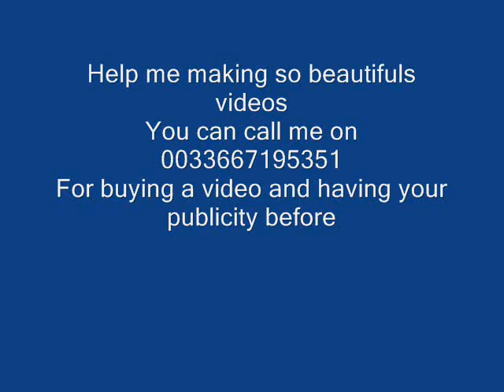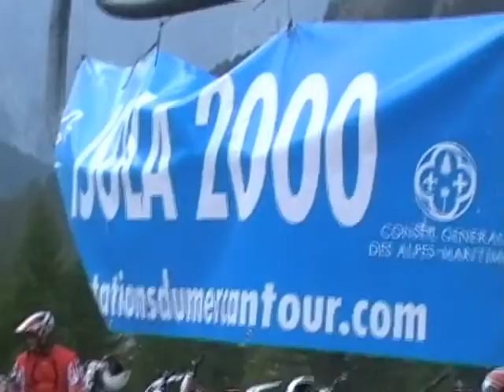Trial à Isola 2000 avec Toni Bou Adam Raga Fujigas Merci à Daniel Olivier Président de l'amc Grasse